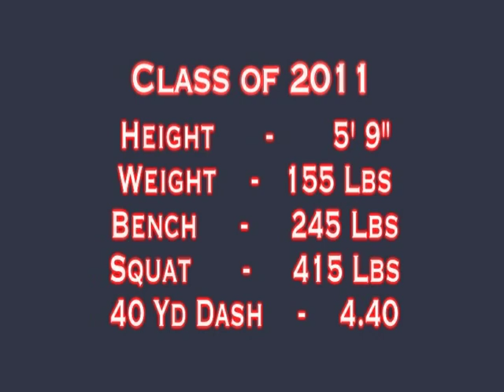Breon Isaac 2010 Highlights. Dunwoody High School Wildcats.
Dunwoody HIgh School Breon Isaac Highlights of his senior year.